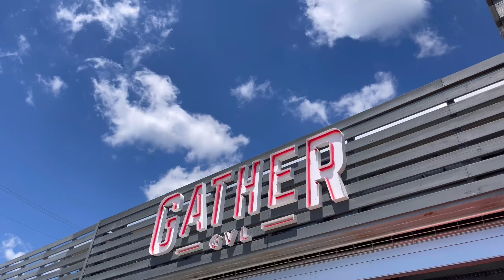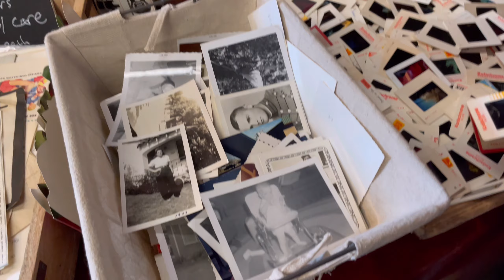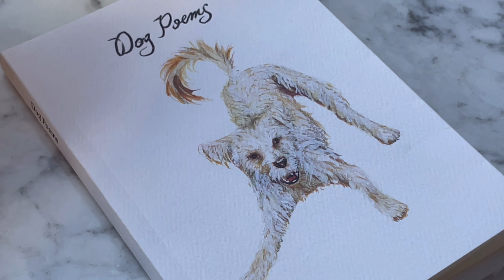VLOG | a cutie weekend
Lots of time out in the sun with people I love!